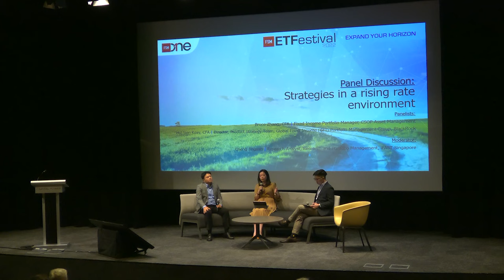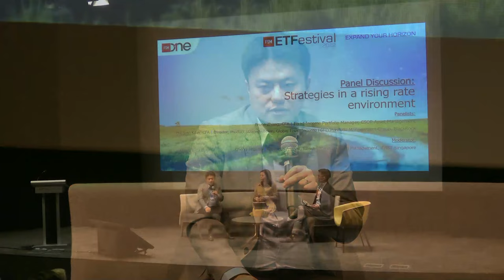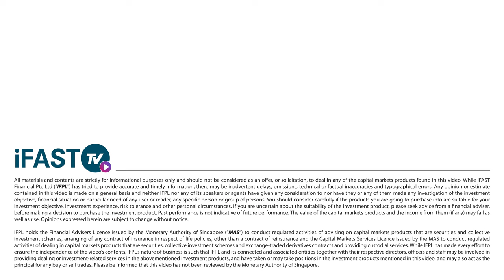Strategies in a rising rate environment | FSM ETFestival 2022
In recent years, investors have become accustomed to a world of very low interest rates and subdued inflation, but with major central banks around the world raising interest rates to combat rising inflation, an imminent interest rate regime shift is under way. What might that mean for our portfolios? How should we position our portfolios in a rising rate environment? Let us explore the various strategies that could protect your portfolio against rising rates.